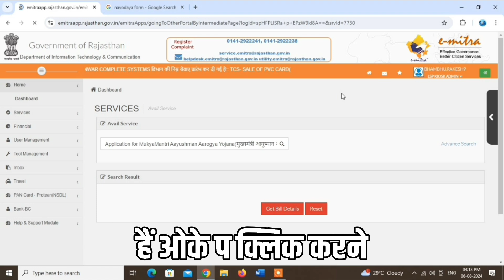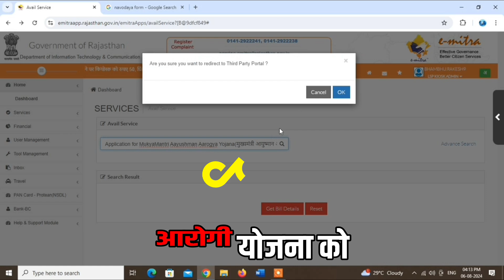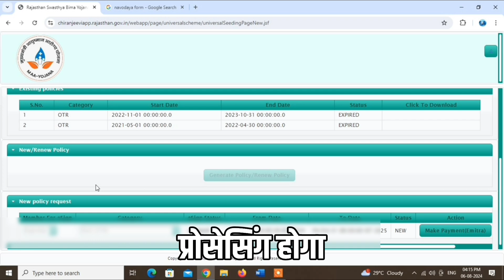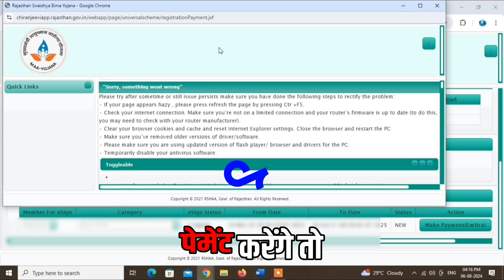मुख्यमंत्री आयुष्मान आरोग्य योजना का आवेदन कैसे करें || Maa Yojana Ka Registration Kese Kare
दोस्तों आज इस वीडियो में हमने बात की है मुख्यमंत्री जन आरोग्य योजना के बारे में दोस्तों मुख्यमंत्री जन आरोग्य योजना में आपको स्वास्थ्य बीमा के ₹500000 मिलते हैं जिसमें आप किसी भी अस्पताल में अपना फ्री में इलाज करवा सकते हैं यह पैसा आपको कैसे में नहीं मिलता है ना ही आपके बैंक खाते में जमा होता है बल्कि आप ₹500000 तक का इलाज किसी भी अस्पताल में फ्री में करवा सकते हैं इस वीडियो में बताया गया है कि आप किस प्रकार ई मित्र के जरिए मुख्यमंत्री चिरंजीवी स्वास्थ्य बीमा योजना का ऑनलाइन आवेदन कर सकते हैं